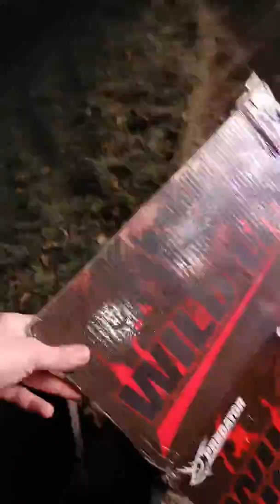Lesli Wild Lion Käfig 2020 Unboxing Finale